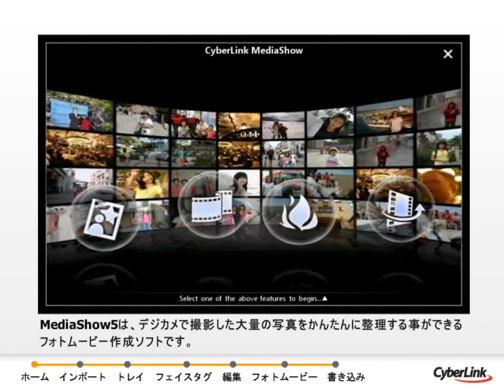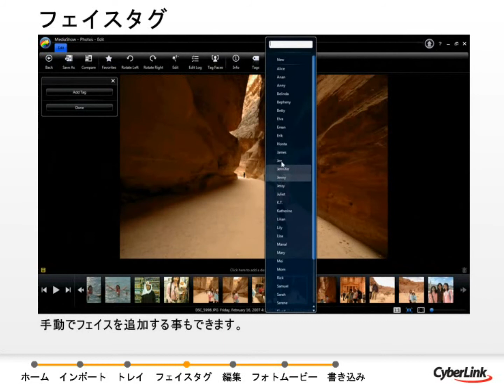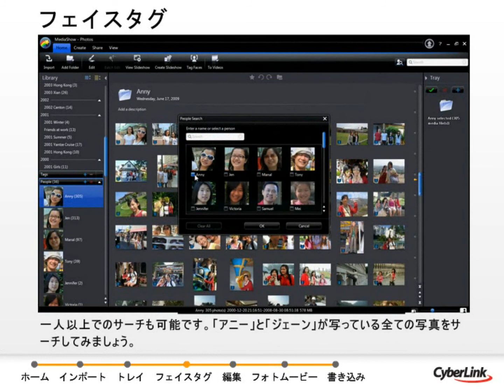CyberLink MediaShow 5 - Part 3 - フェイス認識技術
CyberLinkは、Facebookに公式ページを設けています。

CyberLinkの人気4製品「PowerDVD 9」、「PowerDirector 8」、「PowerProducer 5」、「MediaShow 5」が、今ならお手軽プラグイン式YouTube動画アップコンバート再生ソフトTrueTheater Enhancerとのセット購入で最大50％オフ！！キャンペーン期限は2010年1月11日(月)までです。 詳しくは、こちらのキャンペーンページをご覧下さい！